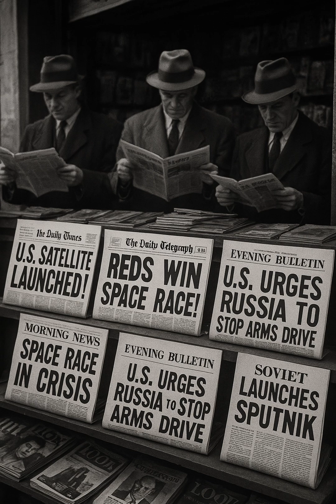The Secret U.S. Plan to Nuke the Moon (Project A119)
Did you know the United States once had a real plan to detonate a nuclear bomb on the Moon?

It was called Project A119, and it was designed during the Cold War as a show of strength against the Soviet Union. The idea was to create a massive explosion visible from Earth — a cosmic display of power during the height of the space race.

This shocking Cold War-era plan involved nuclear weapons, lunar calculations, and even a young Carl Sagan.

Discover the strange, forgotten history of America’s secret Moon bombing project — and why it was never carried out.